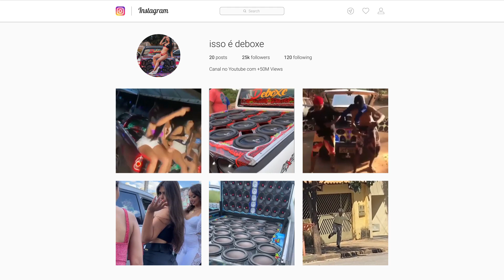DEBOXE DEIXA A PORRADA COMER (DJ GK BEAT) - EletroFunk 2023